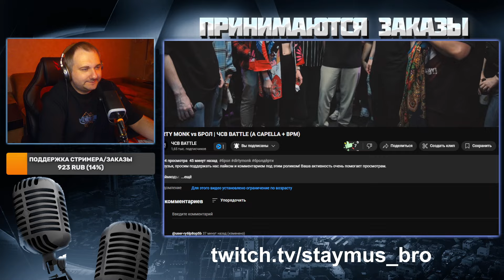DIRTY MONK vs БРОЛ | ЧСВ BATTLE (A CAPELLA + BPM) | Реакция на баттл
Как вам реакция на баттл DIRTY MONK vs БРОЛ | ЧСВ BATTLE (A CAPELLA + BPM) ? Пишите в комментариях.

✅Реакция на альбом - 961р.
✅Видео до 5 мин. - 250р.
✅Фильм до 2ч. - 1111р.
✅Аниме до 12 серий - 2999р.
✅Сериал/серия - 350р.
✅Реакция на bpm баттл - 444р.
✅Реакция на интервью - 2000р.